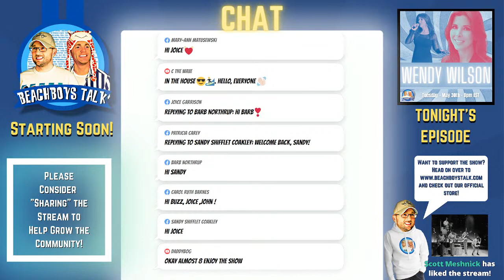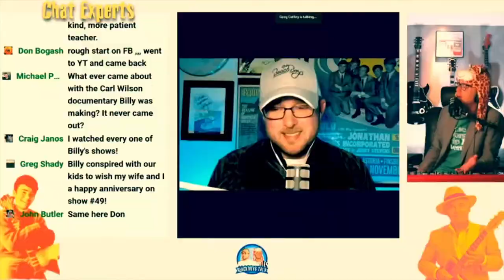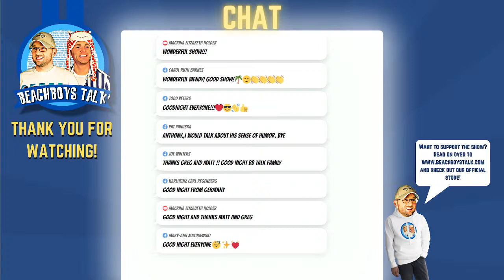S3 E12: Wendy Wilson!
Tonight we are joined by the amazing Wendy Wilson! PLUS: Many Moods of Matt, and All Request!